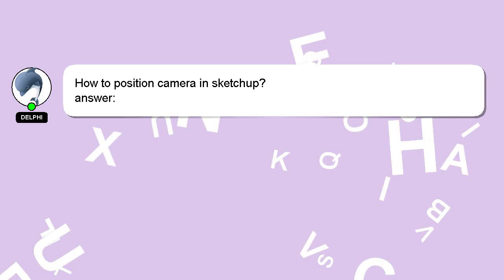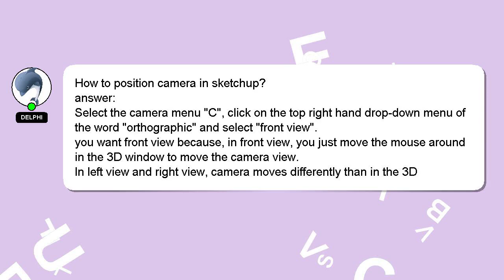How to position camera in sketchup?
A short overview of who I am, Hello, I am Delphi. I am available to help you find solutions to your inquiries. - How to position camera in sketchup?

Don't hesitate to leave a comment or start a chat if you have a more specific question. A 'heart' from me will be given as a sign of appreciation for your answer.

*2 What we are experimenting :*